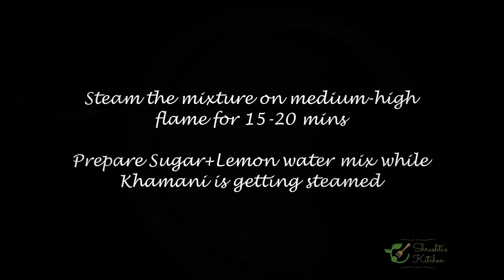Instant Sev Khamani (Jain) Recipe By Shrushti Mehta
Quick and instant jain Sev Khamani Recipe by Shrushti Mehta.
Recipe in video can serve upto 3.